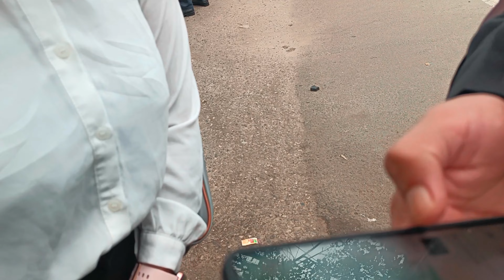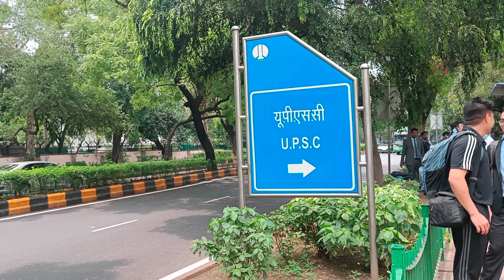UPSC office Delhi